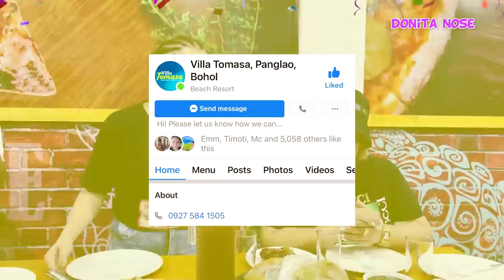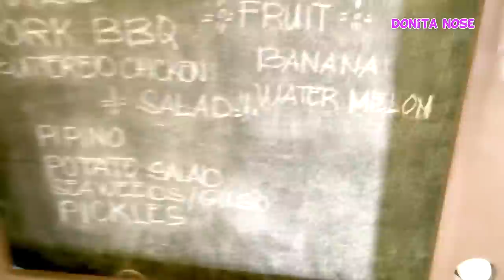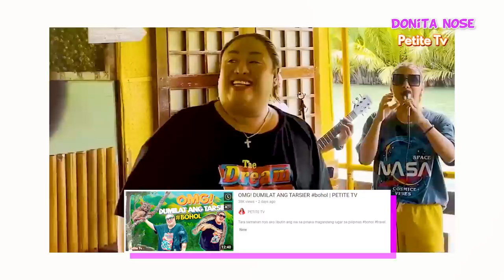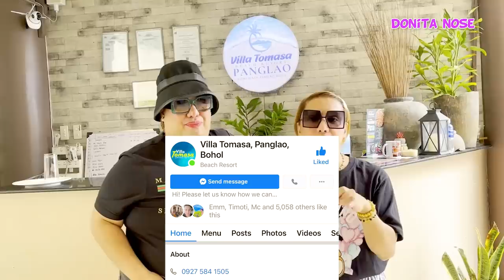MGA LIHIM SA BOHOL (VILLA TOMASA RESORT)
Hello mga BESHIIE!

sana po magustuhan niyo ang vlog na ito, Goodvibes lang at marami pa kayong dapat abangan.

Be updated and follow me at, 👇🏻